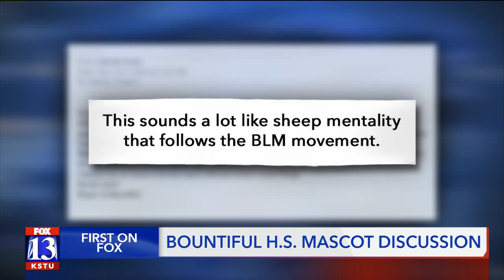Former Bountiful Brave gets 'sheep' reply from mayor over school mascot change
A Bountiful High School alumna wants to start a conversation about the school's mascot being changed from "Braves."